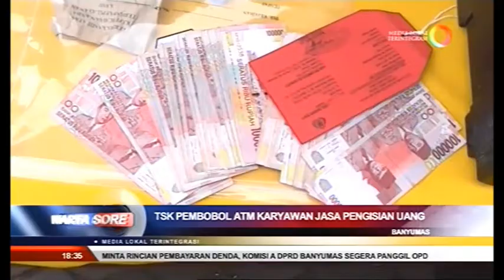TSK PEMBOBOL ATM KARYAWAN JASA PENGISIAN UANG